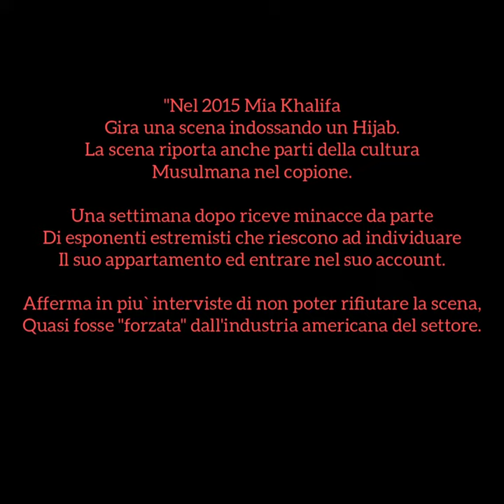MIA KHALIFA- "Cosa c'e` dietro la decisione di abbandonare il porno"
Mia Khalifa descrive il prezzo che ha pagato
Per aver girato un video in Hijab.